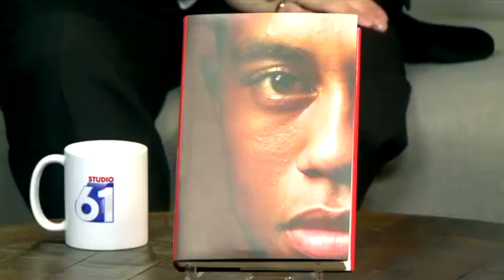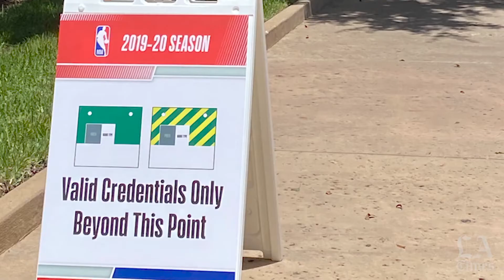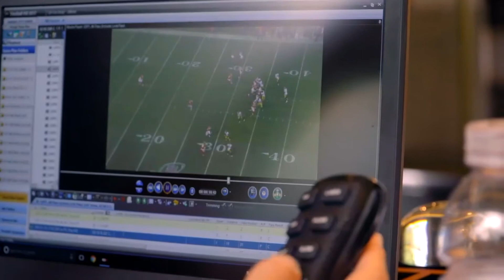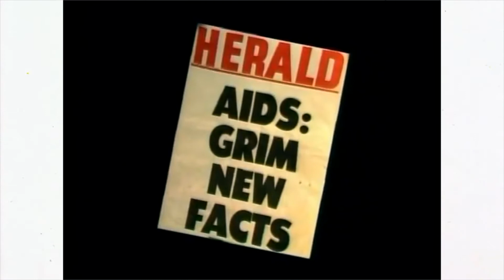5 SPORTS DOCUMENTARIES you MUST watch in 2021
Since "The Last Dance" we've all been thirsty for more epic sports documentaries!
But that thirst will be quenched in 2021 with these 5 sports documentaries.

0:00 Intro
0:27 Tiger Woods (Tiger)
1:55 The Day Sports Stood Still
3:25 Tom Brady (Man in the Arena)
5:14 Magic Johnson
6:46 Stone Cold Steve Austin

And let me know what your favourite sports documentary of all time is in the comments ⬇️